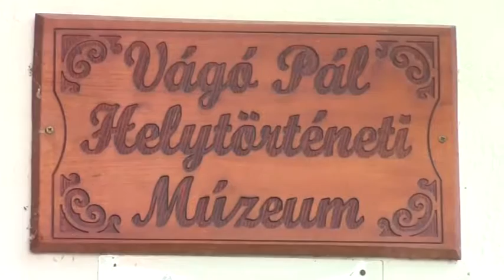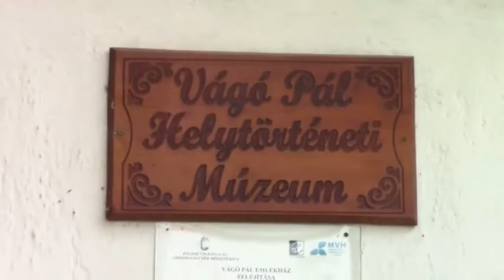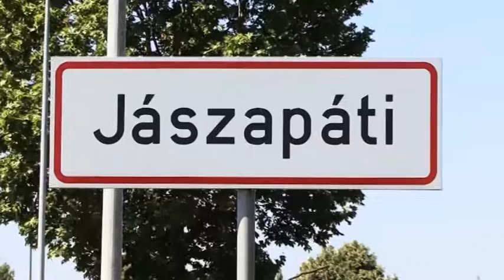APÁTI HÍRMONDÓ AUGUSZTUS 17.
Riportfilm a Jász Alkotók Köre 20 évéről. Danczák István és filmes táborának ifjú résztvevőinek dokumentarista tolmácsolásában. Jászapáti fogathajtók a Jászberény BA-HO-KA Lovas-tanya versenyén. Dobogós helyet szerzett a Kovács- Ballagó páros.